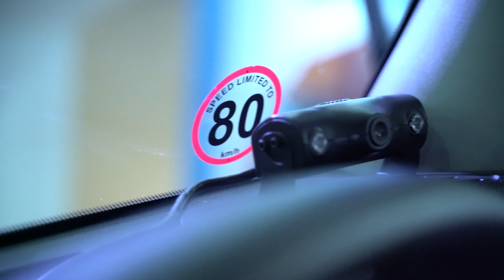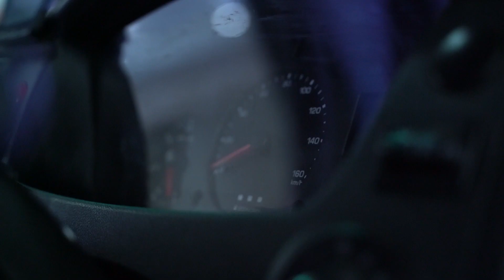TATA Ultra T7 - The Next Generation Light Commercial Truck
Tata Ultra - the Business Utility Vehicle, redefines the category of light trucks in the commercial vehicle segment across the world. Get acquainted with its impressive features in this video.